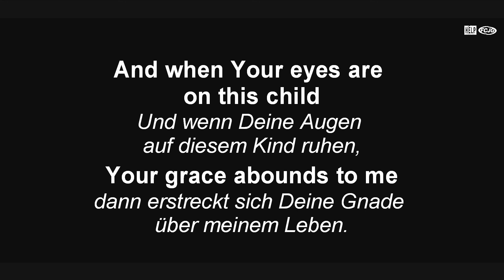Leben ohne Furcht // Live without Fear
»Nur Tote haben keine Furcht …« - nein, das ist kein Krimi, sondern das Thema des WORSHIP SERVICE mit Walter Heidenreich. Es gibt gute Nachrichten für dich.

»Only the dead have no fear …» - no, this is no thriller, but the content of Saturday’s WORSHIP SERVICE with Walter Heidenreich. There is good news for you.